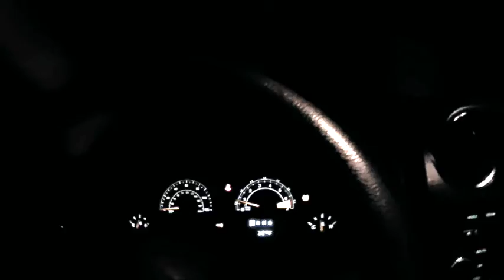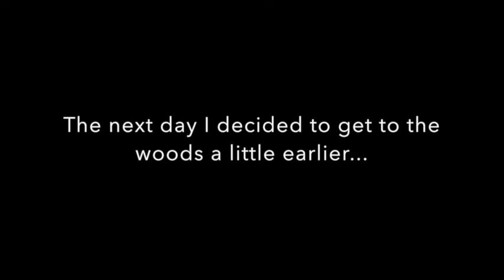Doe Down! 2020 Whitetails Episode 3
Managed to drop a doe and get some meat in the freezer. It was quite the adventure to finally recover the ole girl but we got the job done. It was a very eventful hunt and not one that I will soon forget.